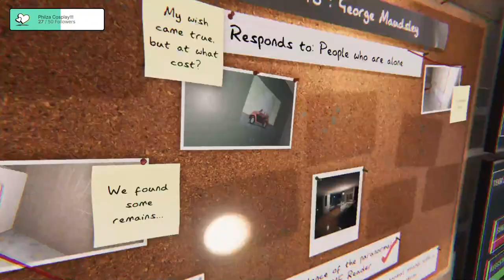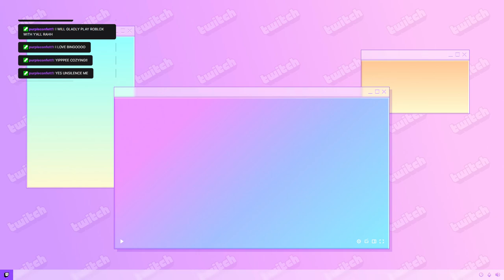Phasmophobia with Anthurium, Auggient, and Beelahlee!!!